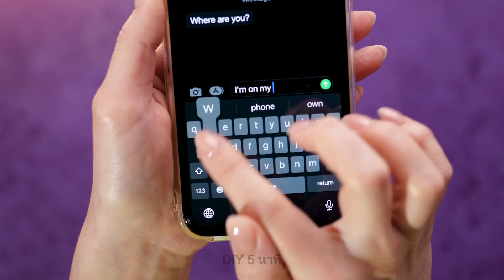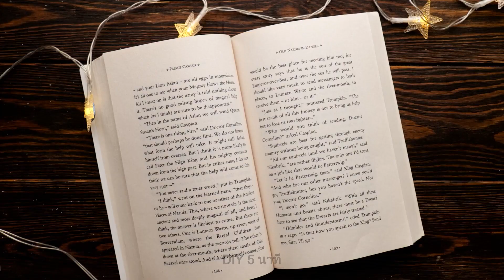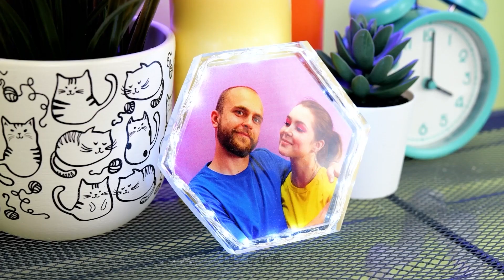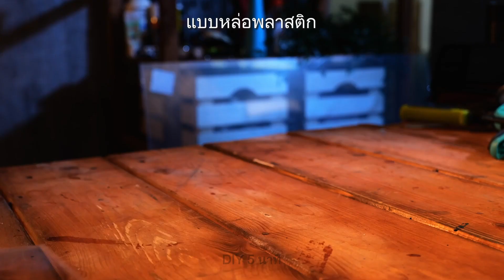สิ่งประดิษฐ์จิ๋วน่ารัก ๆ และไอเดียเครื่องประดับ DIY แบบง่าย ๆ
สวัสดี สาว ๆ ชาว DIY 5 นาที!
คุณพร้อมสำหรับไอเดียงานประดิษฐ์เจ๋ง ๆ ที่จะช่วยให้คุณประหยัดเงินกันแล้วรึยัง? เพราะเราจะมาสาธิตวิธีการทำเครื่องประดับและของตกแต่งใหม่ๆ ที่สวยงาม ตัวอย่างเช่น คุณสามารถทำแหวนที่สวยงามด้วยปืนกาวร้อนและกากเพชรได้ ว้าว! มันง่ายมาก ๆ! รับชมวิดีโอนี้ไปเรื่อย ๆ แล้วคุณจะได้พบว่าการนำอาหารมาใช้ทำเครื่องประดับชิ้นใหม่นั้นสามารถทำได้ยังไง เพียงใช้เยลลี่แบบต่าง ๆ และหุ้มด้วยอิพ็อกซี่เรซิ่น แค่นี้คุณก็จะได้สร้อยข้อมือที่มีสีสันสดใสและไม่เหมือนแล้ว นอกจากนี้ เรายังได้เตรียมขั้นตอนน่ารัก ๆ ในการทำเครื่องประดับสวย ๆ สำหรับเพื่อนซี้สี่ขาของคุณ และงานฝีมือทั้งหมดเหล่านี้สามารถมอบเป็นของขวัญที่ยอดเยี่ยมสำหรับเพื่อน ๆ ของคุณได้!

TIMESTAMPS:

04:30 ต่างหูที่น่าทึ่ง
04:58 ไอเดียสุดเจ๋งสำหรับคีย์บอร์ด
06:51 แหวนที่ไม่ธรรมดา
09:01 เครื่องประดับผมอันน่าทึ่ง